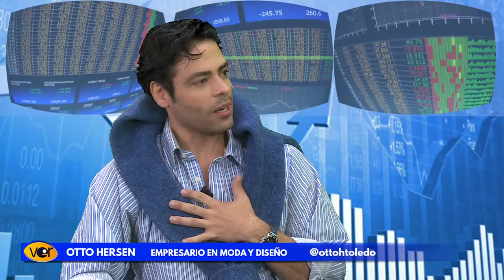GERENCIAPARATODOS COM RAFAEL NIEVES ENTREVISTA OTTO HERSEN MODA Y DISEÑO